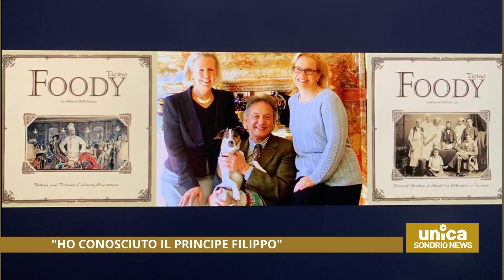"Ho conosciuto il Principe Filippo"